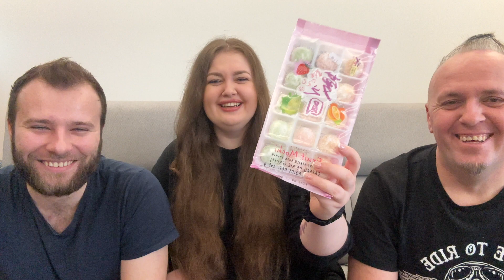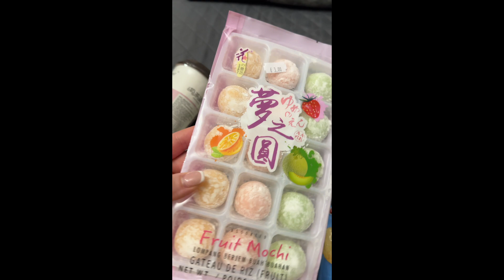WYBUCHŁO NAM😱 | TEST SŁODYCZY AZJATYCKICH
Hej! ❤️
Testujemy azjatyckie przekąski!

Mam nadzieje że zostaniesz tu na dłużej ❤️
Nowe filmiki w każdą sobotę o 11! (+czasami w środę o 11)

🎥Filmik nagrywany telefonem iPhone 14 Pro Max